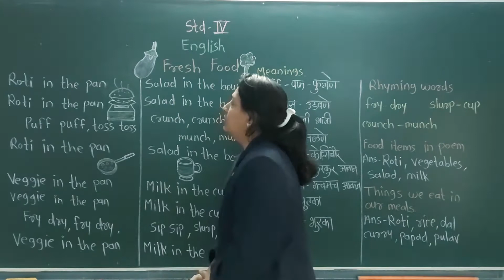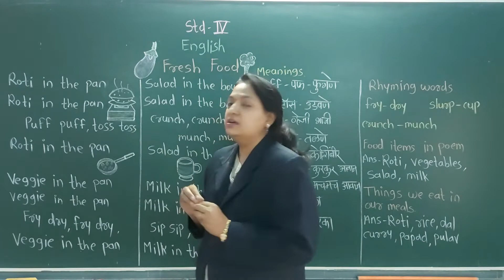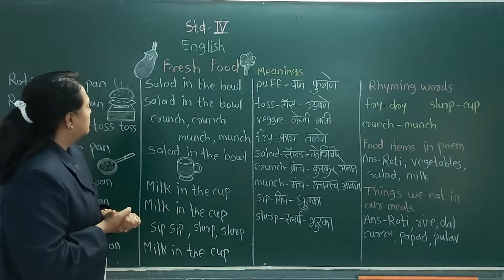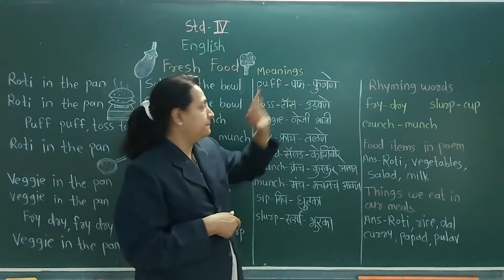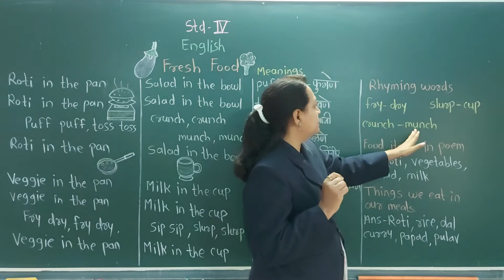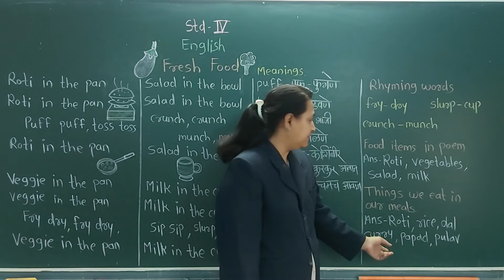STD : IV, Sub : English, (Fresh Food)